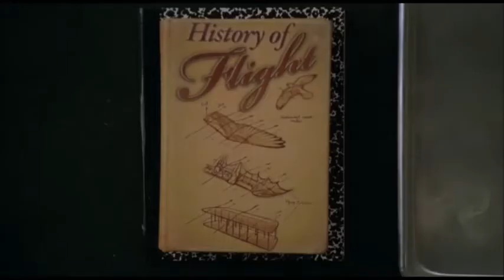Eugene Mulchandani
Compilation of Eugene Malchandani, Ned's friend at the Longborough School for Boys in Pushing Daisies.